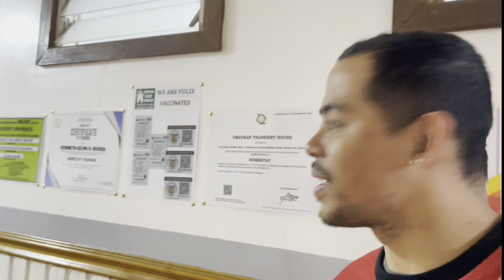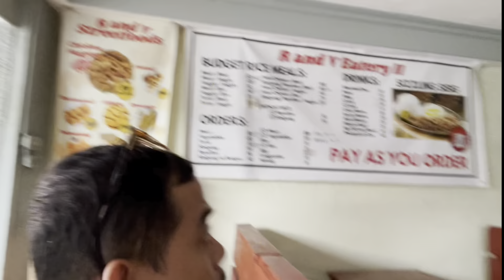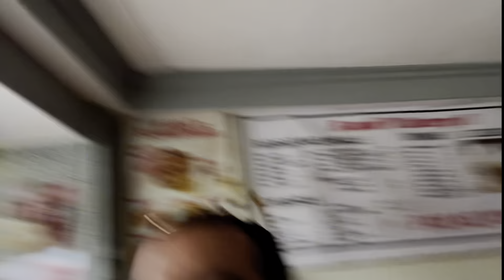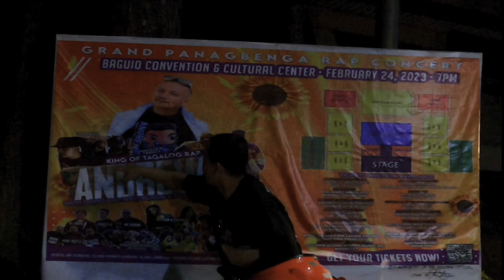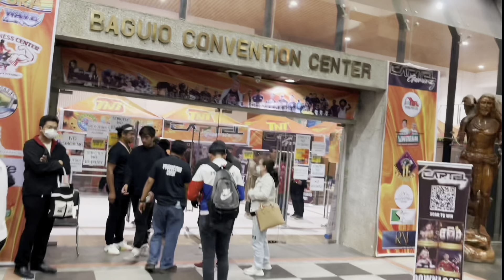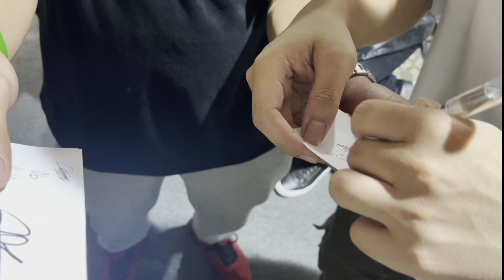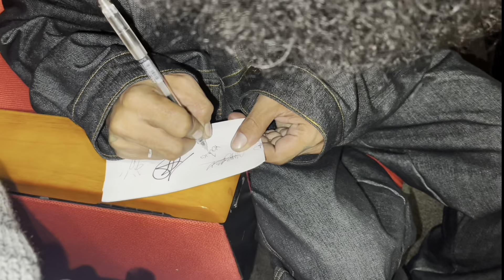Billy Jack meets king of tagalog rap Andrew E sa panagbenga 2023